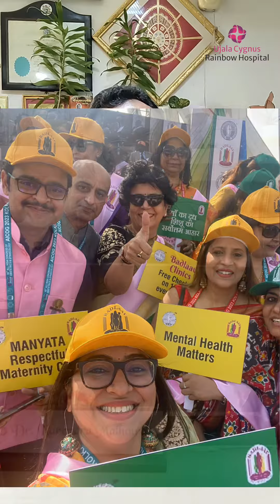Join the movement for healthier adolescents I am proud to support the PMNCH 1.8B campaign for Change